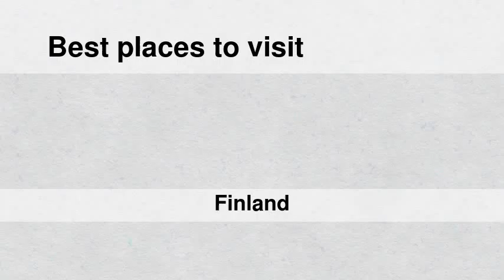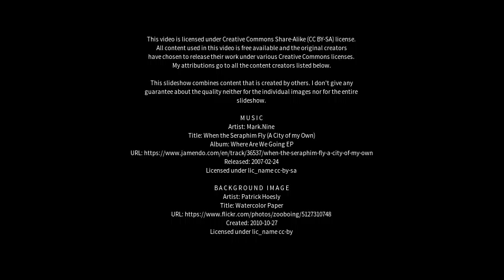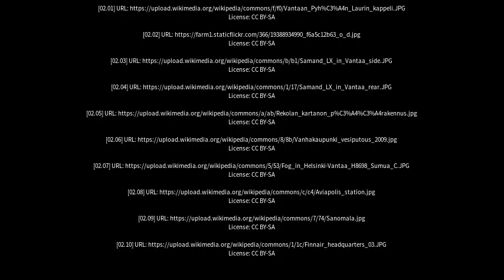Best places to visit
Best places to visit - Vantaa (Finland) Best places to visit - Slideshows from all over the world - City trips, nature pictures, etc.